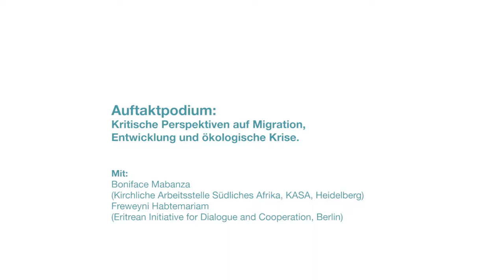Kritische Perspektiven auf Migration, Entwicklung und ökologische Krise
| Selbstbestimmt und solidarisch! Konferenz zu Migration, Entwicklung und ökologischer Krise
| 6.-8. Oktober 2017  | Leipzig

Mit:
Boniface Mabanza (Kirchliche Arbeitsstelle Südliches Afrika, KASA, Heidelberg)
Freweyni Habtemariam (Eritrean Initiative for Dialogue and Cooperation, Berlin)